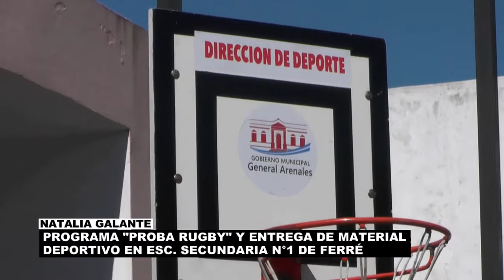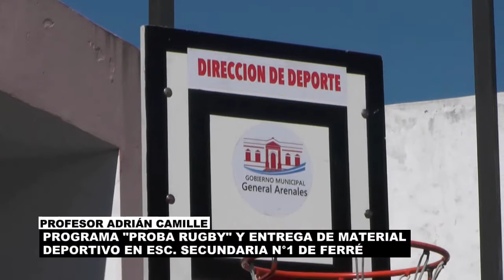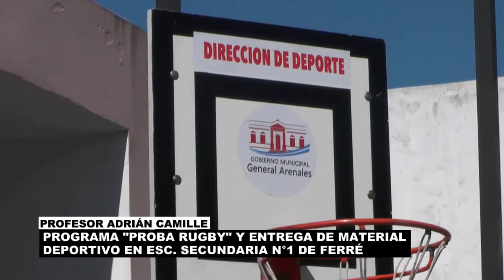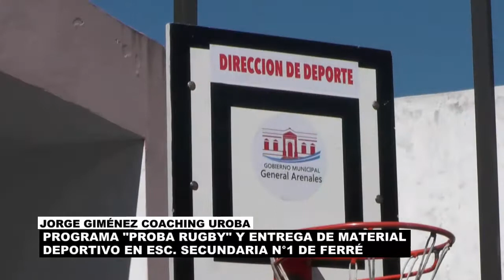PROGRAMA PROBÁ RUGBY EN ESC.SEC. N°1 DE FERRÉ Y ENTREGA DE MATERIALES DEPORTIVOS